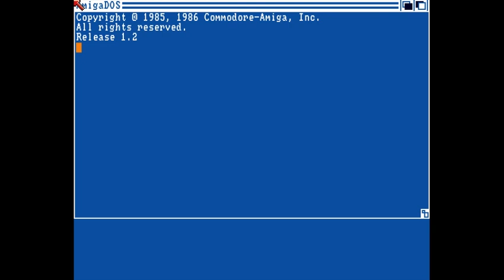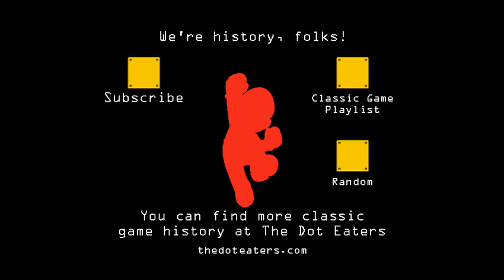Jaws: The Computer Game - Amiga - Top Computer Games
Send your divers to their watery doom in Jaws: The Computer Game - Amiga. One of the top computer games. Just when you thought it was safe to turn on the computer, look out! Jaws game!